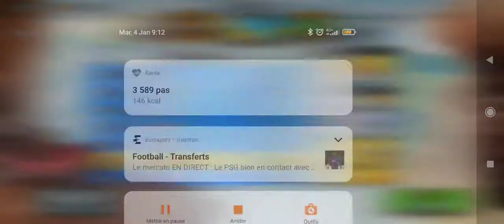Hill climb racing 2 - 35 382 - Tick Tock - Audio commenté - ISATIS